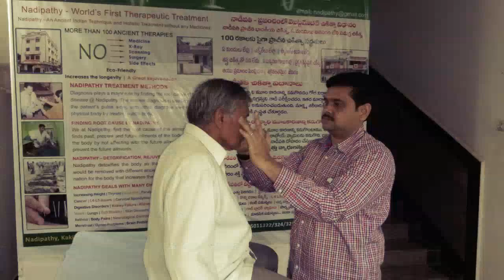Vedic therapy, Hyderabad, Nadipathy